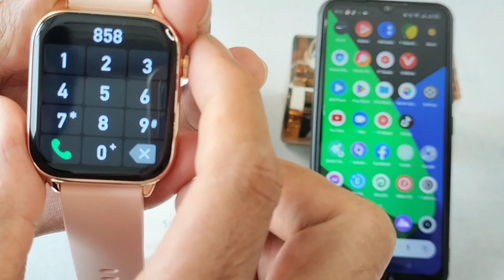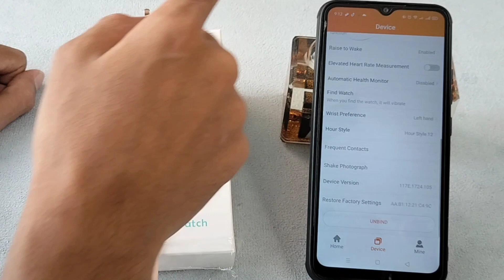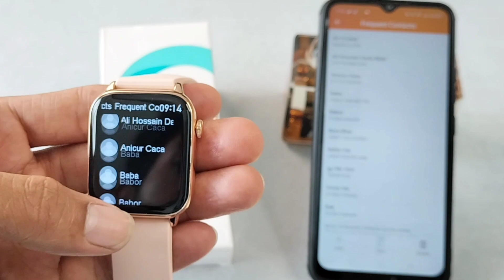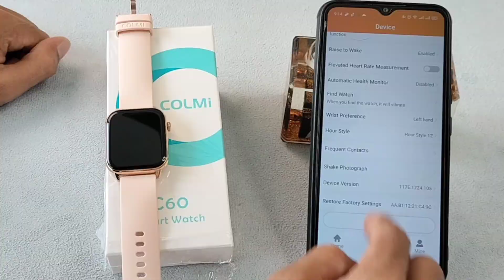How To Add Contact Number and Call in Colmi C60 Smartwatch || Tech Den